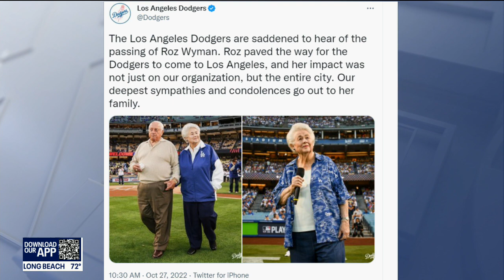LA political legend Roz Wyman dies at 92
Rosalind "Roz" Wiener Wyman, who was the youngest person ever elected to the Los Angeles City Council and is credited with playing a key role in luring the Dodgers to Los Angeles from Brooklyn, died Thursday at the age of 92.